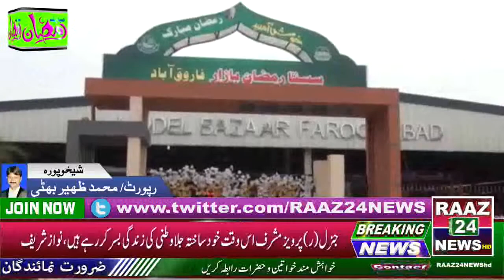شیخوپورہ فاروق آباد سستا رمضان میں ایشا خوردو نوش کے کوالٹی اور پرائس چیک کی گئی